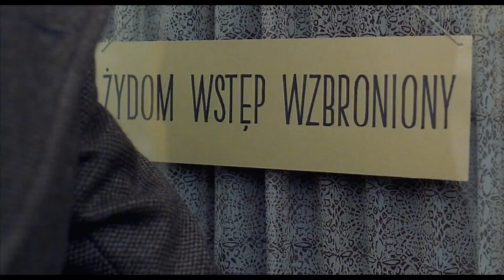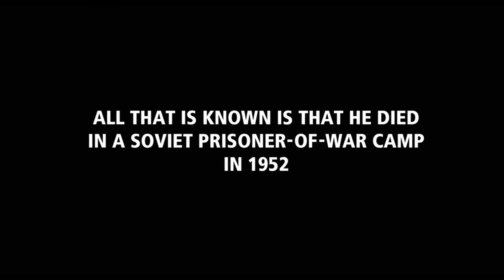Pianist Forced To Stay Hidden For Years During The War Or He Dies | Movie Recap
a Jewish radio station pianist sees his home Warsaw , Poland, gradually change for the worse as World War II begins. He and is family are ultimately forced from their homes and migrated into the Warsaw Ghetto by German nazis. Soon after he ends up separated from his family as they are transferred to concentration camps, and he ends up hiding for his life in various locations among the ruins of his hometown.

If you enjoy this move recap, please be sure to check out many more through out our channel, which includes sci fi recaps, action recaps, drama recaps, mystery recaps, adventure recaps, love recaps, anime recaps, animated recaps, fantasy recaps, short story recaps, and more!